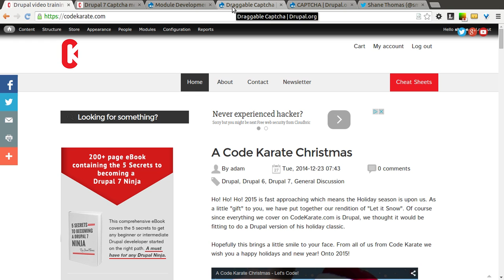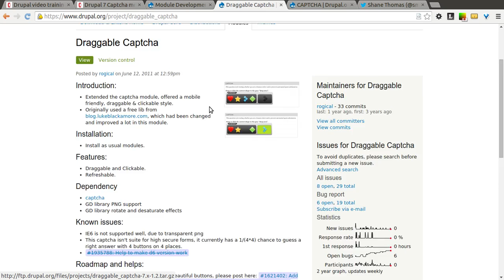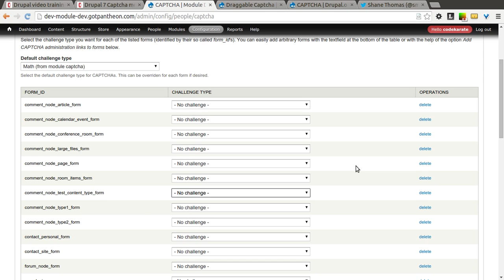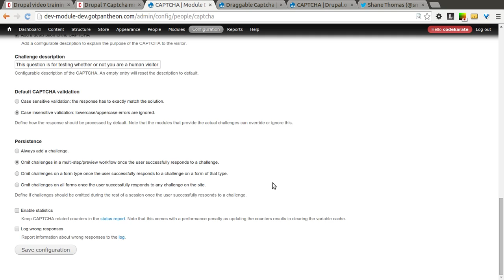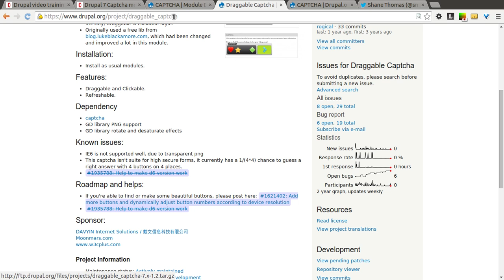Drupal 7 Draggable Captcha - a more friendly way to prevent Spam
The Drupal 7 Draggable Captcha module is not like most captchas. A captcha is a way to catch or capture spam and prevent a bot from completing a form. This is one of the most widely used ways to prevent SPAM on a website. Drupal has many different types of captchas available and the Draggable Captcha is one of the more fun and easy ones.

Rather then having to try to decipher a complicated code or perform a match equation, you simple have to drag a correct image from the left side of the captcha to the placeholder on the right. It's incredibly simple and a lot less frustrating then the traditional image or text based captcha.

The Draggable Captcha module can easily be added to any form on your site and you can be off and running on preventing bots from completing your forms in just a few simple minutes.